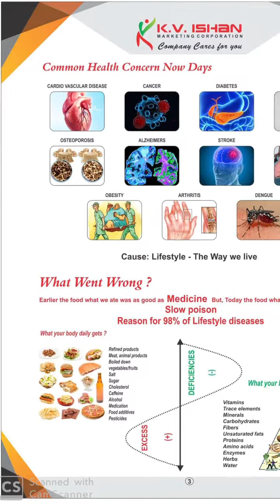KV Ishan Marketing Corporation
A full presentation , Presented by Dream Builders